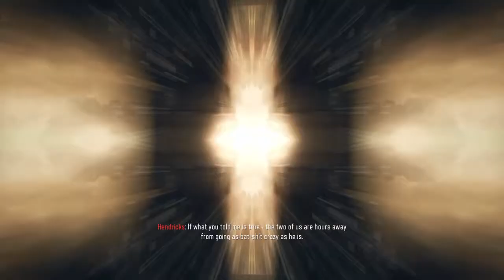Call of Duty®: Black Ops IIl Lotus Towers start point